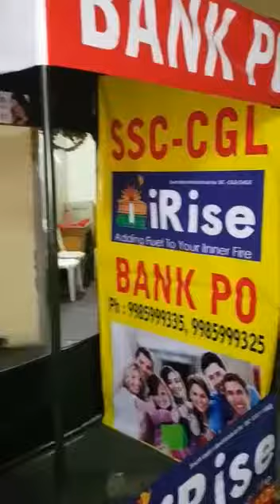Coaching centers demo tents suppliers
We Supply Marketing Tents
for
Coaching Centres

Get more Admissions with
Publicity Canopy Tents

Easy to open and Close Tents
for Coaching Centre Publicity

India’s No.1 Marketing Tents
Suppliers Since 1991